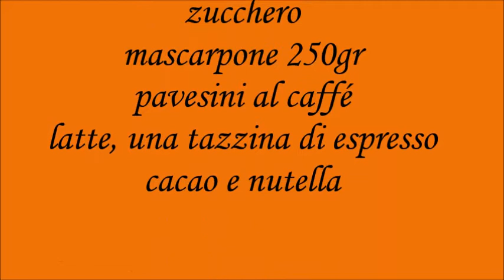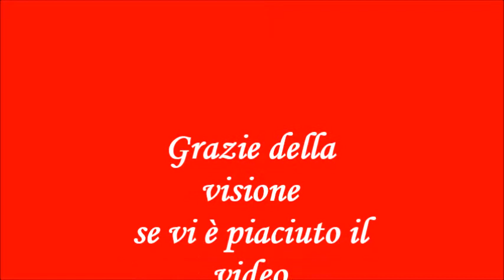tiramisù alla nutella by Erika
versione del tiramisù con nutella e pavesini